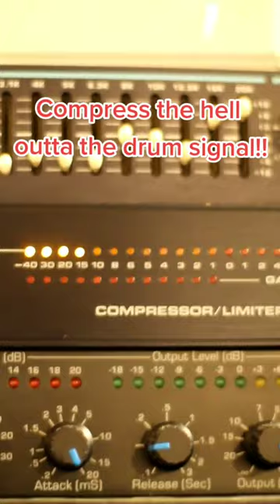Motown Funky Drum Sound?